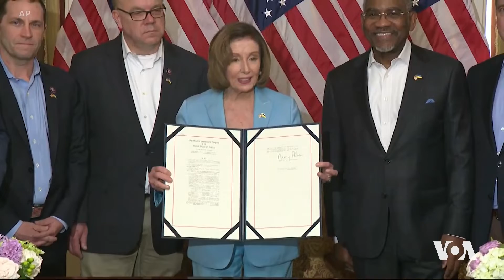Biden Seredana Karxaneya Çêkirina Roketên Javelin Kir | Dengê Amerîka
Serokê Amerîka Joe Biden roja Sêşemê seredana karxaneya çêkirina roketên Javelin ya li Alabama kir